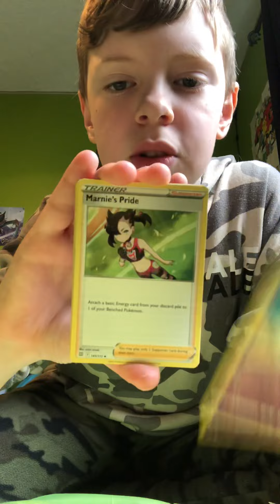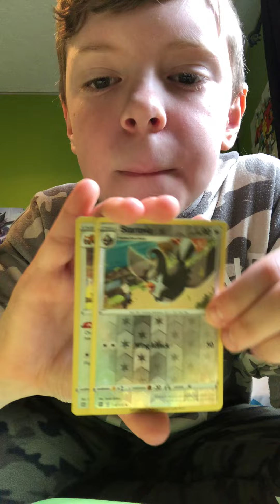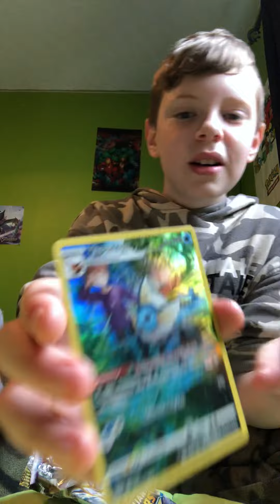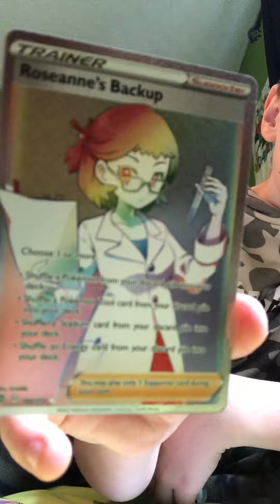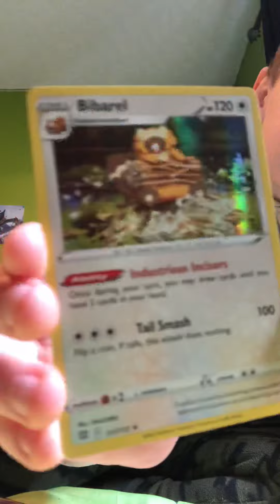Brilliant stars opening again!!😁😁